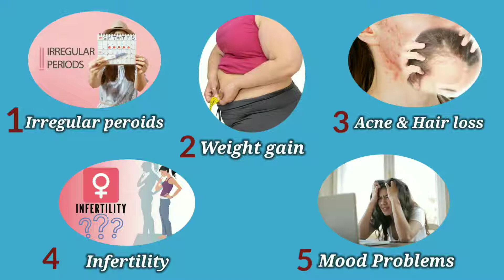5 signs of PCOD | PCOD ke lakshan | symptoms of PCOS/PCOD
Poly cystic overian disease (PCOD) or Poly cystic overian syndrome  (PCOS)
Dr Sawan & Dr Baisakh (Niramaya Health Center)
5 signs of pcos / 5 signs of pcod
PCOD ke 5 mukhya lakshan / pcod ke 5 lakshan
5 symptoms of pcod / 5 symptoms of pcos
Common symptoms of pcod / common symptoms of pcos
pcod symptoms in hindi / pcos symptoms in hindi / pcod/pcos symptoms

what is pcod/pcos?
poly cystic overian disease ya poly cystic overian mahilaon me ek syndrome ke harmonal problem hai jisme overy me bohot saare (multiple) cyst (gaat ya puti) ban jate hain.

Pcos ke 5 sabse zaruri lakshan:
1. Irregular peroids- agar apke peroids irregular hai to ye bahut important lakshan hai pcod ka
2. weight gain- agar apka wajan bad gaya hai aur ghat nahi raha hai, to ye pcos ka lakshan ho sakta hai.
3. Acne & hair loss- agar apko chehere pe pimples ho gaya ho, male pattern hair loss ho raha ho to ye bhi pcod ka symptom hai.
sharir ke kai jagah jaise face, chest pe baal agar ugne lage hon jisko hirsutism bolte hain- ye bhi pcos ka symptom ho sakta hai
4. Infertility- banjpan
5. mood changes- irritability, anxiety, depression pcod/pcos ka common sympton hai. 3 guna jyada dekha jata hai pcos/pcod me anxiety 7 depression normal mahilaon ki tulna me.